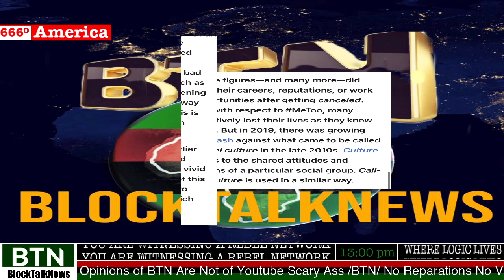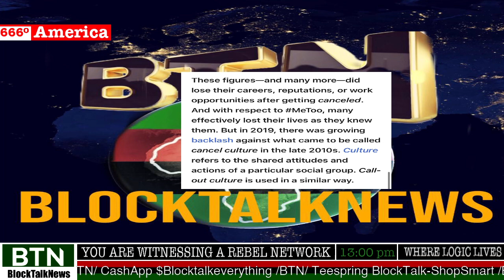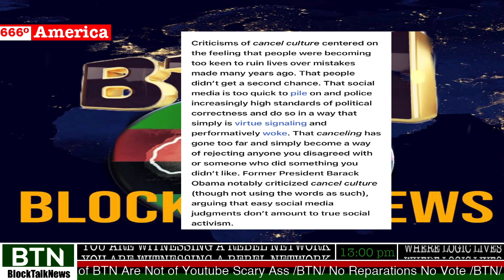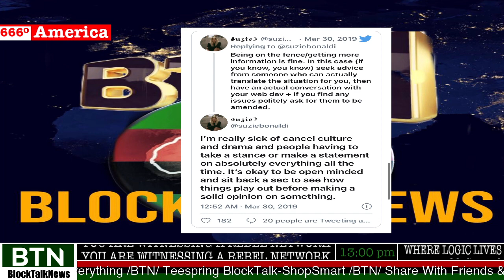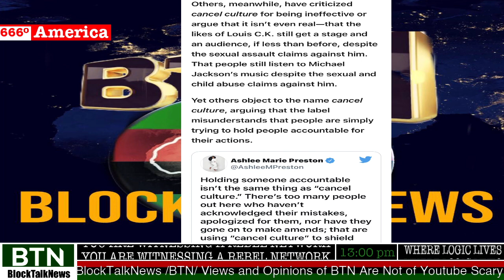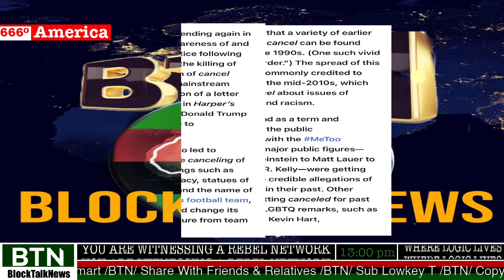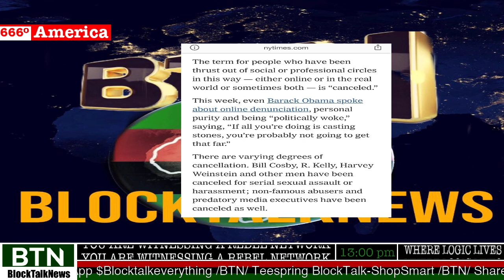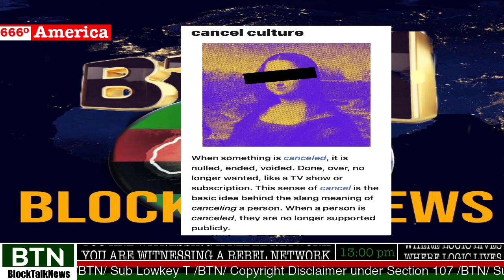Cancel Culture American 🇺🇸 Made